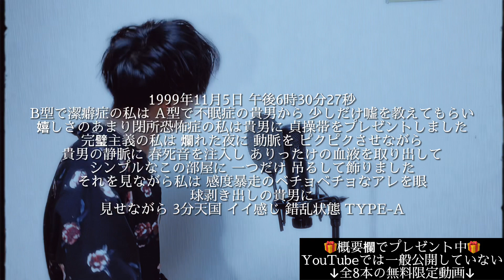DIR EN GREY - 脈-Myaku 歌ってみた カバー 歌詞 lyrics カラオケ ディルアングレイ ヴィジュアル系 covered by ROZE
【無料】YouTubeでは公開していない動画全8本🎁

僕の音楽活動をサポートしてくださる方へ

歌詞

got for gimmick got for gimmick got for gimmick got for gimmick

got for gimmick got for gimmick got for gimmick devise

got for gimmick got for gimmick got for gimmick

さあ眠りましょう 夢を見よう
体内に吐き出して
お月様 綺麗でしょう
あの人は壁の中

Ah 緋く Ah 甘く 螺旋を描いた 記憶を土に返して
もっと Ah 深く 餌付く位に笑うわ 爛れた夜…

(セリフ)
1999年11月5日 午後6時30分27秒
B型で潔癖症の私は A型で不眠症の貴男から 少しだけ嘘を教えてもらい
嬉しさのあまり閉所恐怖症の私は貴男に 貞操帯をプレゼントしました
完璧主義の私は 爛れた夜に 動脈を ピクピクさせながら
貴男の静脈に 春死音を注入し ありったけの血液を取り出して
シンプルなこの部屋に 一つだけ 吊るして飾りました
それを見ながら私は 感度暴走のベチョベチョなアレを眼球剥き出しの貴男に
見せながら 3分天国 イイ感じ 錯乱状態 TYPE-A

眠りましょう 夢を見よう
あの人は壁の中…

月日が経てば 何れは この子が生まれて 貴方になり
もっと Ah 深く 餌付く位に 力を込めてみせて

緋く Ah 甘く…

rozemusic ROZEmusic